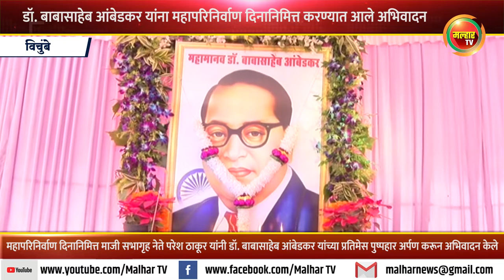डॉ. बाबासाहेब आंबेडकर यांना महापरिनिर्वाण दिनानिमित्त माजी सभागृह नेते परेश ठाकूर यांनी केले अभिवादन